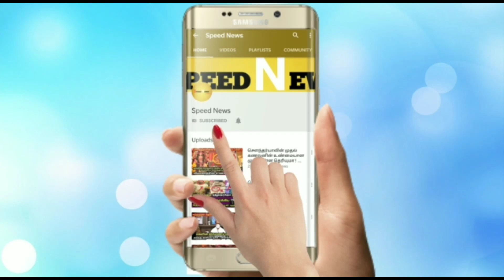நாளையிலிருந்து வரும் 7 நாளும்..7 விதமாக..விதி மாறும் ! மிக அதிரவைக்கும் ஜோதிடத்தின் உச்சம் !